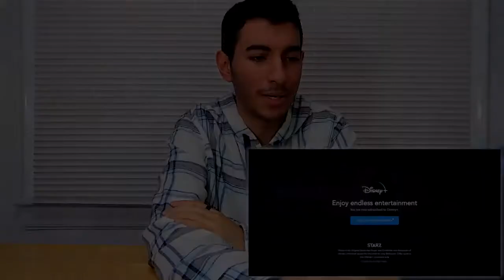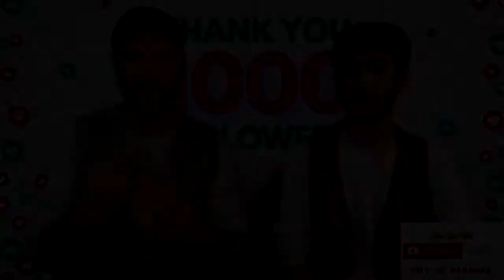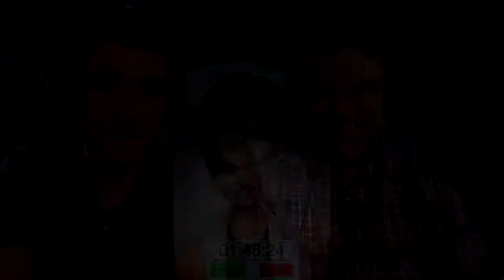Lasting Changes- A Tribute to Doctor Disney and DayleSong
Just a small thank you to Doctor Disney and DayleSong for all that they do.